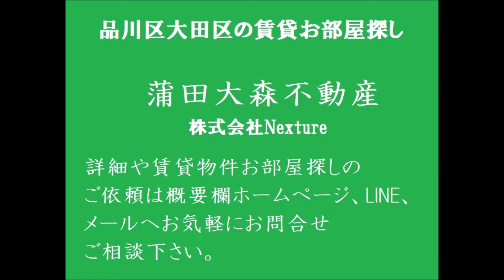礼金敷金ゼロの2DKファミリータイプ36.64㎡ 京浜急行本線京急蒲田駅近 東京都大田区南蒲田1丁目の人気賃貸アパート！ JR蒲田駅も徒歩圏内